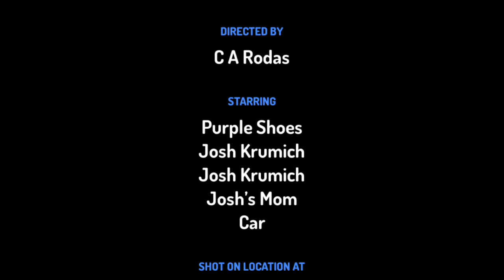Going to the Movies to watch The Croods (2013)